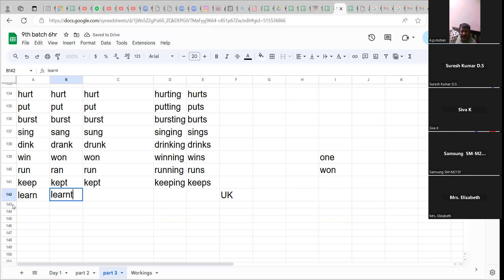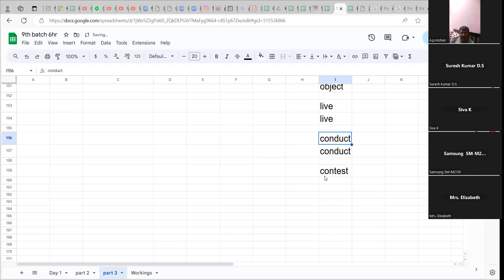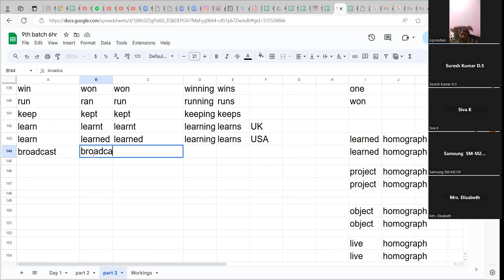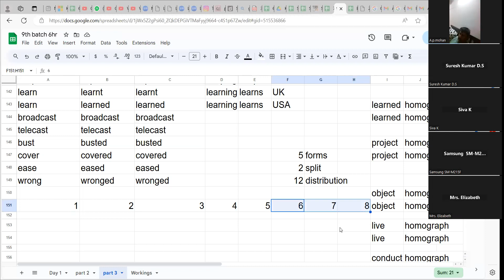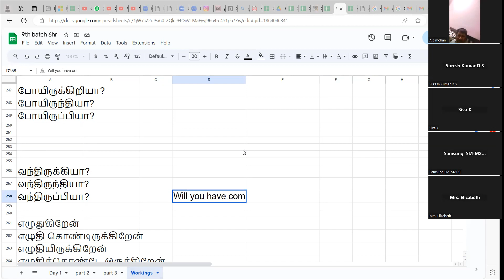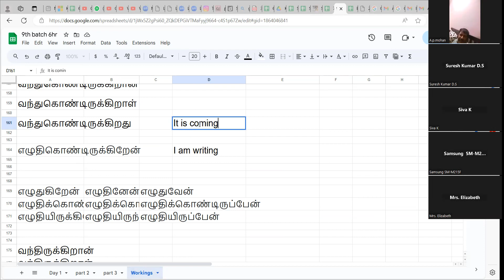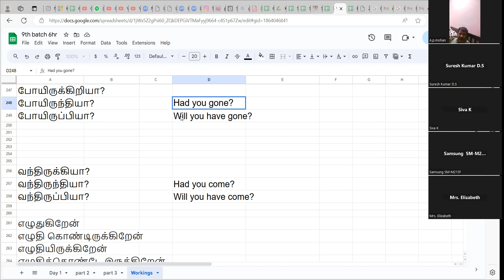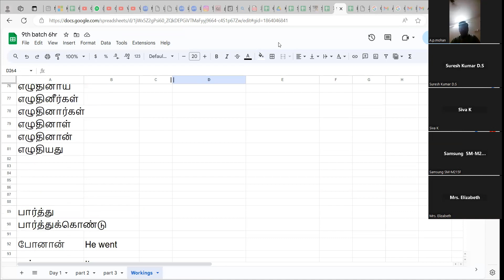ஆங்கிலம் பேசுதல் முதல் வகுப்பு: come, came, come, coming வருகிறேன் activevoice tamil sentence -13